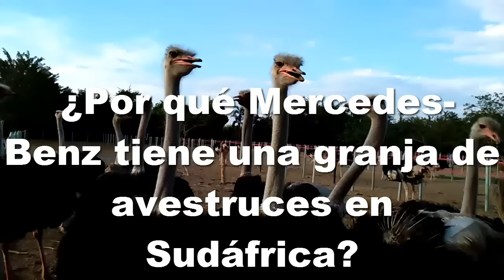¿Por qué Mercedes-Benz tiene una granja de avestruces?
¿Por qué Mercedes-Benz tiene una granja de avestruces en Sudáfrica?
los coches que menos van al taller
los coches más seguros
las marcas más fiables del mundo
los coches menos seguros
 Focos de filamento - focos de led - Frenos de tambor - frenos de discos - Dirección hidráulica - direccion asistida -  Llaves - Antenas visibles - antenas  telescópicas - Freno de mano de palanca - Electric Park Brake - Elevadores de vidrios manuales - Llanta de refacción - runflat - Motores de gran cilindrada - sistemas de válvulas variables, inyección directa y alimentación forzada. Los autos de volumen con motores de ocho o diez cilindros son cosa del pasado - Transmisiones manuales - transmision automaticas
los autos más rápidos
los coches más rápidos
los autos mas caros del mundo
los coches más caros del mundo